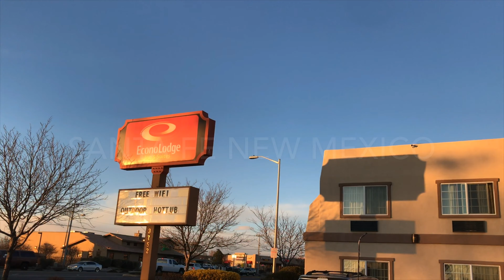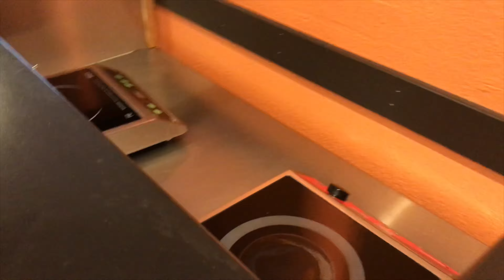Wood Work - Furniture Southwest